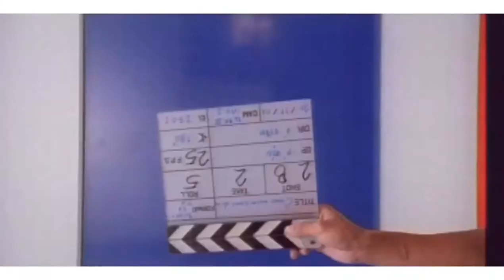Tata Young - Come Rain Come Shine (Music Video)